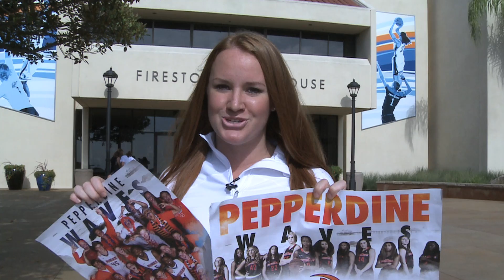INSIDE ACCESS: 2014 Men's & Women's Basketball Poster Shoots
The 2014 Men's & Women's Basketball seasons are just weeks away. Here's an inside look at the teams poster shoots.